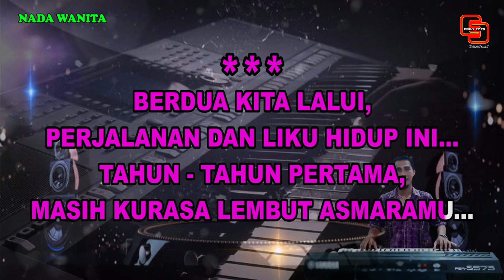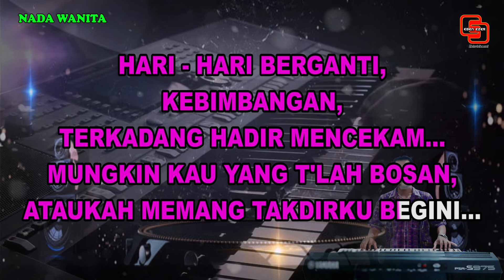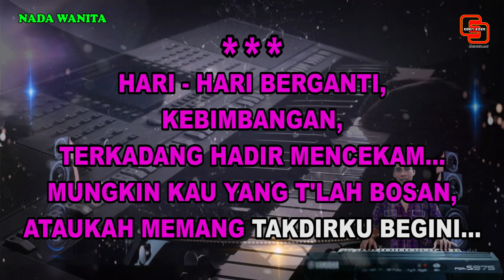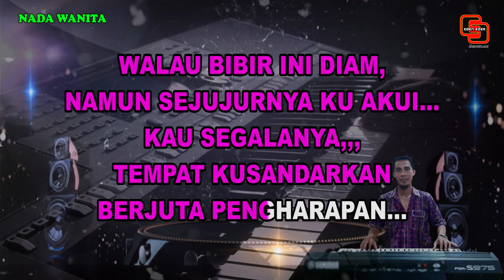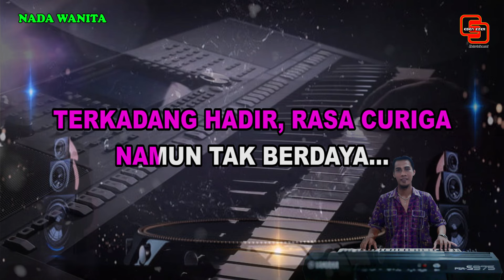ENGKAU SEGALANYA BAGIKU || KARAOKE NOSTALGIA || PANCE F. PONDAAG || NADA WANITA || B = Do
Judul : Kau Segalanya Bagiku
Ciptaan : Pance F. Pondaag
Artist :
Pance F. Pondaag
Dian Piesesha

Berdua kita lalui
Perjalanan dan liku hidup ini
Tahun-tahun pertama
Masih kurasa lembut asmaramu...

Hari-hari berganti
Kebimbangan terkadang hadir mencekam
Mungkin kau yang t'lah bosan
Ataukah memang takdirku begini?

Reff :
Walau bibir ini diam
Namun sejujurnya kuakui
Kau segalanya
Tempat kusandarkan berjuta pengharapan...

Sering kau tinggal diriku
Di malam-malam seperti ini
Terkadang hadir rasa curiga
Tapi tak berdaya...